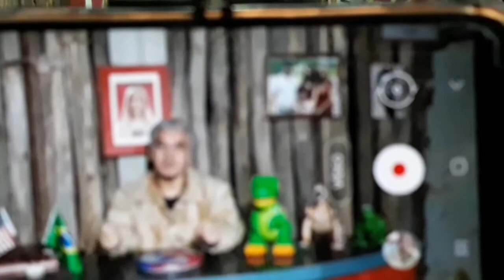FOGUETE DE GARRAFA PET (como fazer)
Video de um  breve tutorial de como fazer um foguete de garrafa pet, também chamando de foguete D'água

Material:

2 garrafas PET
1 estilete
1 tesoura
1 Bexiga (balão)
1copo com água
3 filetes  de plástico rígido
1 fita durex transparente